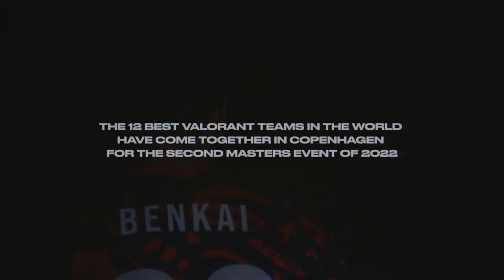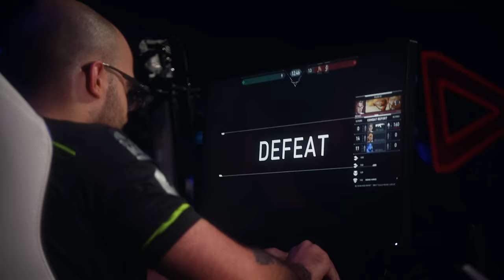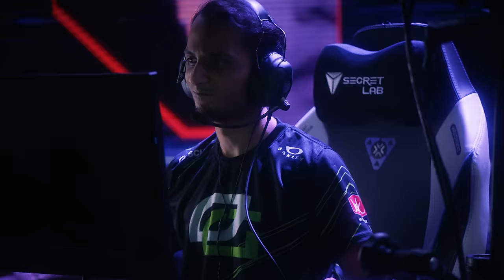Episode 2 - Masters Copenhagen // The Fearless | 2022 VCT Documentary Series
Two teams who shocked the world. The first VCT event with a live audience. Countless unforgettable moments. Relive Masters Copenhagen through the eyes of the players themselves, in this episode of The Fearless.

The Fearless is a 3 part documentary series chronicling the 2022 VCT season.

Episode 1: Masters Reykjavik - 12/12
Episode 2: Masters Copenhagen - 12/14
Episode 3: Champions Istanbul - 12/16

Episodes premiering live at 7 AM PT.